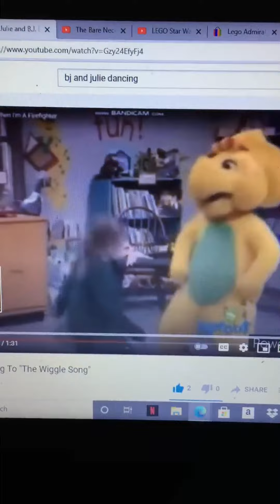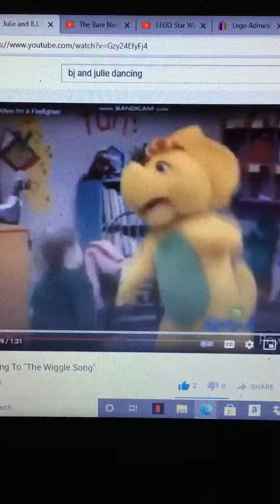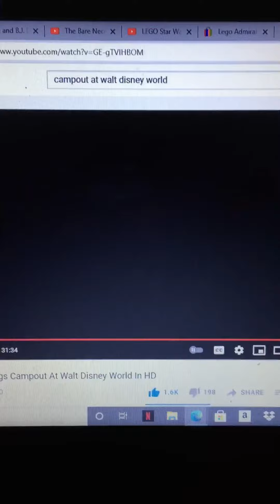BJ and Julie dancing to if you’re happy and you know it and good night campers